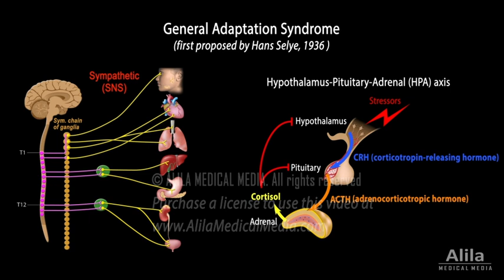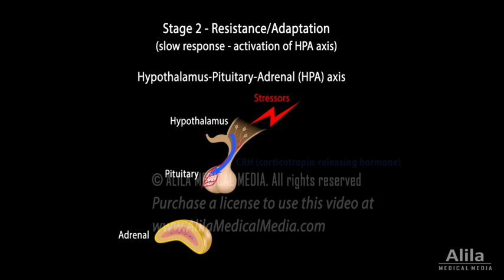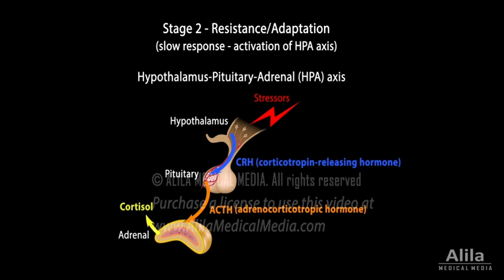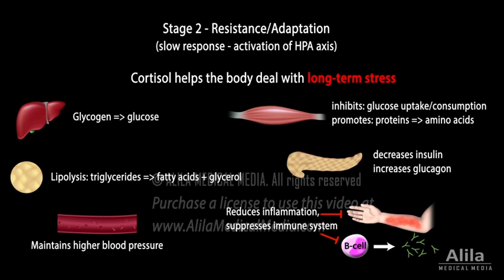Stress Adaptation Response, Animation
The 3 stages of the “General Adaptation Syndrome”: Alarm Reaction, Resistance/Adaptation, and Exhaustion.

Stress is the body’s response to a physical pressure such as illness or injury; or a psychological pressure such as fear or anxiety.
In the short-term, the stress response is adaptive. It helps the body fight, cope with, or flee the stressor. Chronic stress, however, is maladaptive, and may become detrimental to the body’s normal functions.
Stress response is mediated mainly by the sympathetic nervous system and the endocrine system. It occurs in 3 stages of the so called “General Adaptation Syndrome”.
Stage 1 - Alarm reaction:
Upon perceiving the stressor, the body produces a fast, “fight or flight” response via the activation of the sympathetic nervous system, the SNS.
SNS activation results in an immediate release of the neurotransmitter norepinephrine from sympathetic nerves; and shortly after, the secretion of epinephrine and norepinephrine, as hormones, from the adrenal medulla.
These substances increase cardiac output, accelerate respiratory rate, release glucose from stored glycogen, and direct blood flow to the heart and skeletal muscles. They also dilate pupils, enhance alertness and cognition, and reduce pain sensation. At the same time, SNS activation also inhibits body processes that are less important in emergencies, such as digestion and urination.
Stage 2 - Resistance or Adaptation.
This stage is due mainly to the slow response - the activation of the hypothalamus-pituitary-adrenal (HPA) axis.
In response to stressors, the hypothalamus produces corticotropin-releasing hormone (CRH). CRH promotes the secretion of adrenocorticotropic hormone, ACTH, from the anterior pituitary. ACTH then stimulates the production of cortisol by the adrenal cortex.
Cortisol, known as the stress hormone, helps the body stay on high alert to deal with long-term stress. Cortisol overall effect is to increase energy supply:
- In the liver, it promotes catabolism of glycogen to glucose.
- In the muscles, it acts to reduce glucose uptake and consumption, and increase degradation of muscle
proteins into amino acids, which can then be used to synthesize glucose, fats, or generate energy.
- In adipose tissue, cortisol promotes lipid breakdown for additional energy.
- In the pancreas, it acts to decrease insulin and increase glucagon secretion, which together leads to increased blood glucose.
In addition, cortisol maintains higher blood pressure by increasing the sensitivity of vascular smooth muscle to vasoconstrictors and inhibiting the release of vasodilators.
At the same time, cortisol also reduces inflammation and suppresses the immune system.
Stage 3 - Exhaustion:
Stress response is meant to restore the body’s homeostasis, but a chronic or repeated stressor will eventually exhaust the body’s resources, causing a progressive wasting of muscles. The HPA axis may become dysregulated. A sustained elevation of blood pressure and heart rate may lead to cardiovascular diseases. Prolonged inhibition of digestive and urinary functions may cause gastrointestinal and renal disorders. Chronic stress also weakens the immune system, making the body more susceptible to infections.